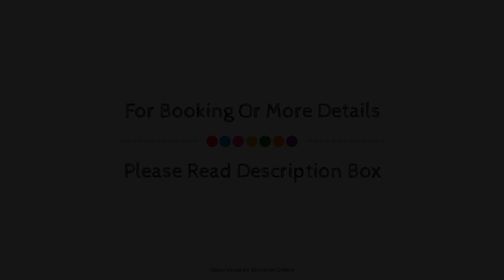Alvaret Hotel & Hostel, Lottorp, Sweden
About Property:
Ideally located in the Lottorp area, Alvaret Hotel & Hostel promises a relaxing and wonderful visit. The property offers a wide range of amenities and perks to ensure you have a great time. Free Wi-Fi in all rooms, fireplace, taxi service, kitchen, luggage storage are just some of the facilities on offer. All rooms are designed and decorated to make guests feel right at home, and some rooms come with linens, mirror, private entrance, sofa, towels. Take a break from a long day and make use of the fitness center, golf course (within 3 km), garden, games room. Friendly staff, great facilities, and close proximity to all that Lottorp has to offer are three great reasons you should stay at Alvaret Hotel & Hostel.
Searching For
1. Alvaret Hotel & Hostel - Lottorp
2. Alvaret Hotel & Hostel - Lottorp Virtual Tour
3. Alvaret Hotel & Hostel - Lottorp Rooms
4. Alvaret Hotel & Hostel - Lottorp Amenities
5. Alvaret Hotel & Hostel - Lottorp Videos
6. Alvaret Hotel & Hostel - Lottorp Offers
7. Alvaret Hotel & Hostel - Lottorp Deals
Audio Credit:
Track Title: Blank Slate
Artist: VYEN